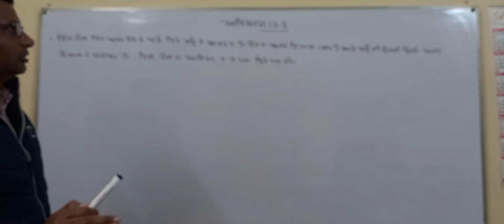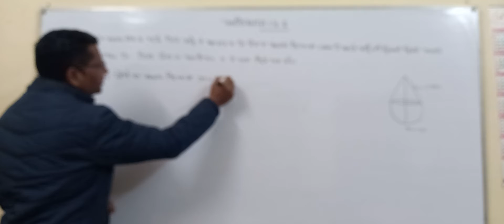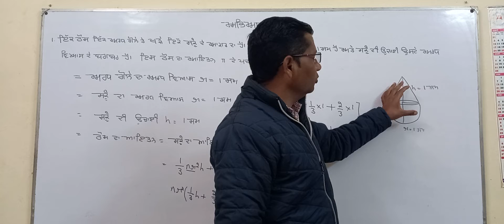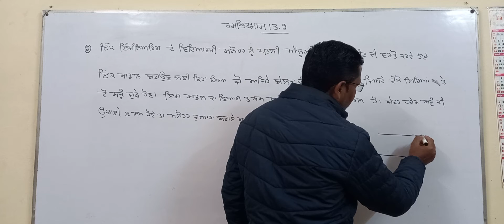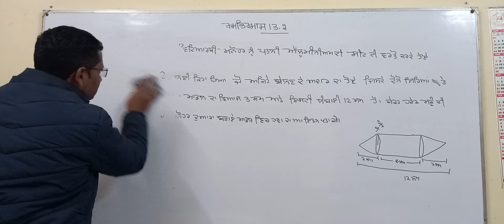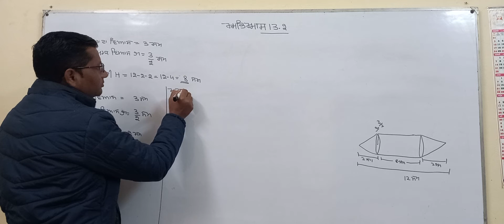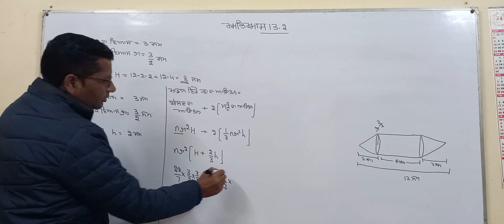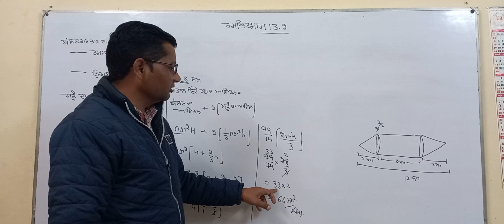PSEB:ਗਣਿਤ ਦੱਸਵੀ ---ਅਭਿਆਸ 13:02 BY RK Sir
10th mathematics by Rk Sir